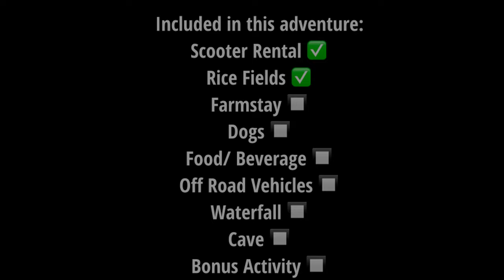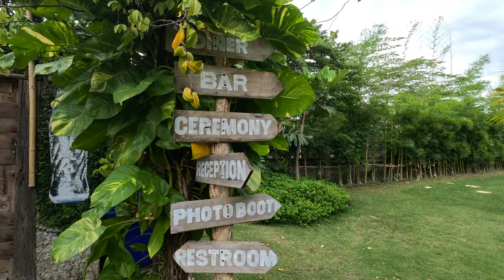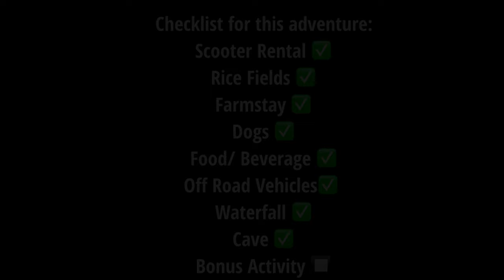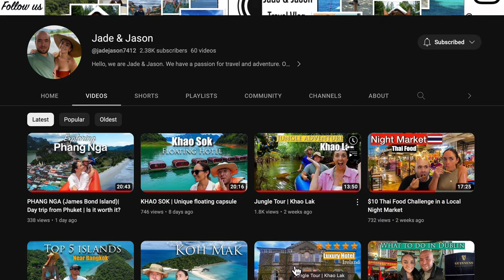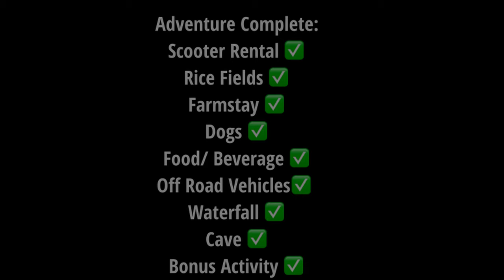The ULTIMATE Adventure - (Kanchanaburi, Thailand)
Kate and Gustav here with another adventure in Thailand. We are so excited to share with you some of the best things to do in Kanchanaburi. We honestly had so much fun here and we hope to bring you some sort of inspiration,  guidance of the area, or some laughs :) Please, if you're in the area go check out some of the things we did because this is one of those weekends we will never forget.

It really helps this video get to the people who enjoy this sort of content.

ALSO! Here is our friends channel (they have everything you need to know before traveling ANYWHERE in Thailand)

All places mentioned:
0:00 Intro
0:46 Scooter Rental- Enjoy Motorbike and Car Rental (Kanchanaburi)
1:04 Rice Fields
2:25 Farm Stay- Namaskan Farmstay
4:12 Dogs :)
4:15 Beverages
4:40 Food
6:17 ATV - ATV คุ้งแควน้อย
7:50 Sai Yok Noi Falls
8:19 Sam Yok Cave
10:42 Driving (our favorite)
11:34 BONUS :)
14:16 Bloopers

Have you seen our Bangkok videos? (well we live in Bangkok, so I think we know a bit about the place haha)

We went to Bali for our honeymoon- go check out some of those videos here:

We are so glad you're here. We are a married couple from AMERICA🇺🇸(K8) & SOUTH AFRICA🇿🇦(Gustav). We met here in Bangkok, Thailand🇹🇭, fell in love, and finally eloped in March 2023. 💍💍(eeek!) Since 2021, we've been planning adventures, exploring South East Asia on motorbike, trying crazy fruits, and jungle trekking/hiking through some of the craziest places we've ever been. We want to bring you along on our journeys as we do our favorite things in South East Asia, which is HIKING and RIDING OUR MOTORBIKE in beautiful areas. (amongst many other activities haha)

We hope our channel brings you inspiration in your travels and maybe a few laughs as well. We have a passion for being in the outdoors, capturing the special moments, and of course, sharing it with you.

If you are interested in this sort of content don't be shy.